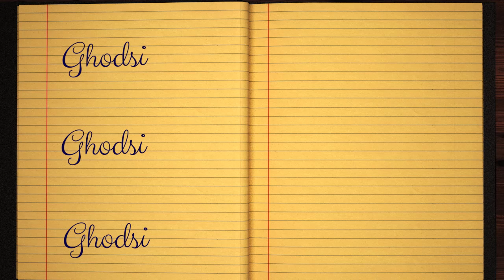Learn how to Write the Name Ghodsi Signature Style in Cursive Writing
Ghodsi - did you always want to learn how to write your name in calligraphy and make it pretty?